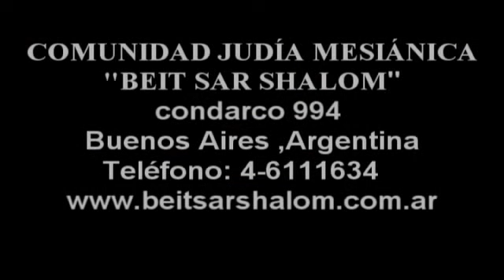Conferencia judío mesiánica 2012 RABINO: natanael ben iojanan Yeshua hamashia hoy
Conferencia judío mesiánica  2012 buenos aires ,argentina
RABINO: natanael ben iojanan, invitado por el Rabino: iosef shemi
 Yeshua hamashia hoy